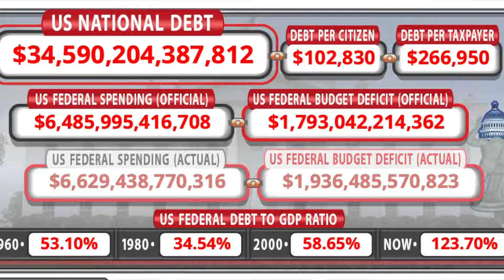Congress SNEAKS $1.2 Trillion in MIDDLE of the NIGHT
Congress Suspends the Rules and Sneaks a $1.2 Trillion Funding Bill in Middle of the Night!